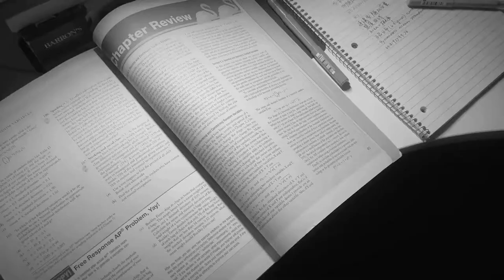Traveling + My High School + Preparing Final Exam | SLu's vlog #1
Time Period: 2019.01
Places: Fuzhou/Changsha

Hello! Happy Lunar New Year!

I'm so thrilled to upload my first vlog, and this video contains both traveling records and my school life. Some parts of this video are a bit naive as I just got nervous when I looked at the camera (trust me, the problem can be easily overcome hahaha). Besides, it's also my first time to add English subtitles, and I'm not sure whether I well translated or not.

You guys may be confused why I mentioned 'we' in the traveling part: my friend and I went to Changsha and rented the apartment together for one night. She went to a concert while I used the time to see this city and relax a little bit.

Give me a thumb up if you like this video :)

哈喽！新年快乐呀各位！

第一次做vlog还是有点紧张啦，但是还是很高兴能用这种方式记录生活呢。这个vlog主要涵盖了旅行和学校生活（通宵复习是不对的 忍不住再说一次哈哈哈哈），现在考完试了，马上就能做新的视频啦。

vlog里面还加上了英文字幕，不过我能力有限，如有更好的表达方式，还麻烦各位留言告诉我呀。

关于视频里出现的‘我们’：这次是我和朋友一起去的长沙（开头就能看到我们俩啦），但是我没有把她拍进vlog里面，所以整个视频都是我一个人出现的（考虑之后视频邀请更多小伙伴参与呢）。